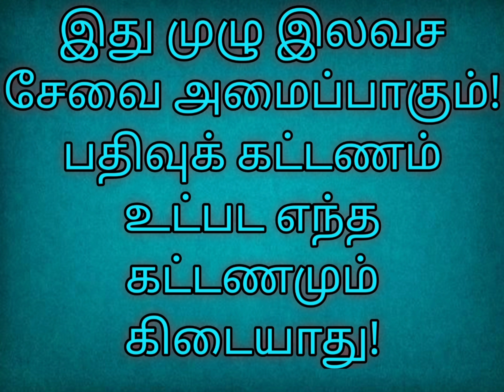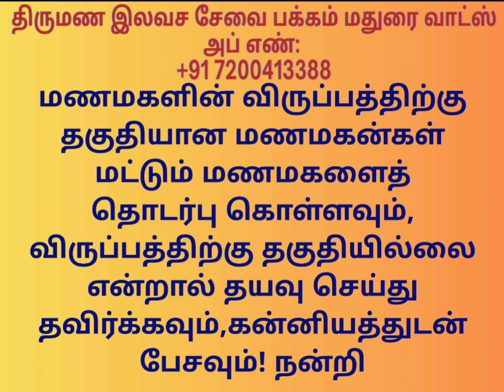C.K.சன்மதி,சேலம் @TispMaduraiSomu வாட்ஸ் அப்: +91 7200413388